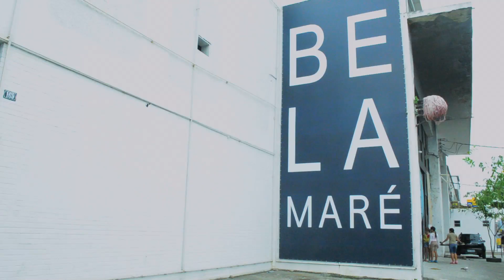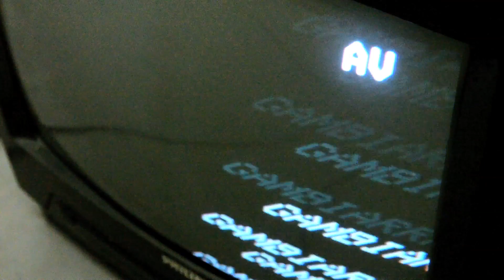Gambiarra Favela Tech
O projeto Gambiarra Favela Tech propõe novos significados para os materiais obsoletos, para a tecnologia e para a cidade. A residência artística tecnologica tem como mote o improviso e a inventividade que transformam realidades. O projeto é do Olabi em conjunto com o Observatório de Favelas e teve sua primeira edição na Favela da Maré em 2015.